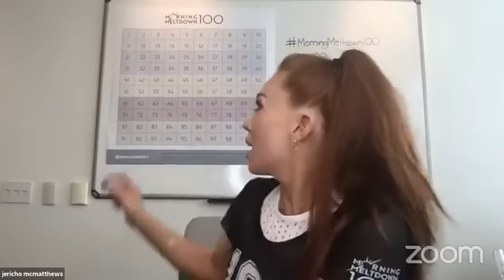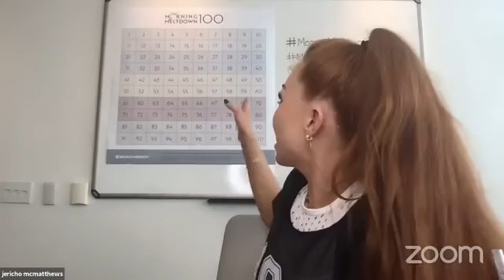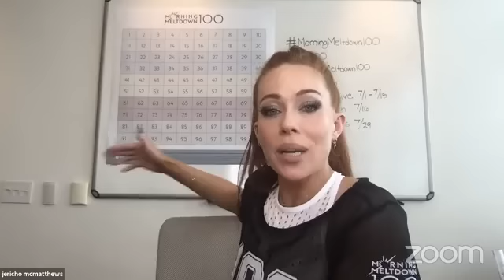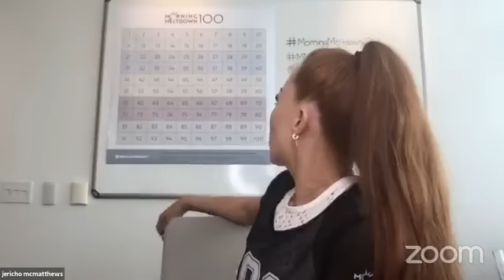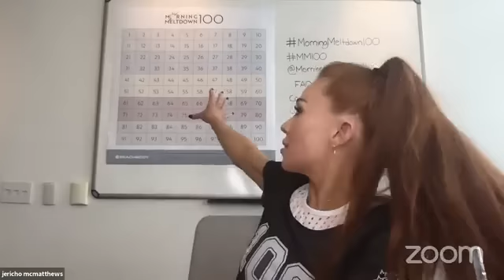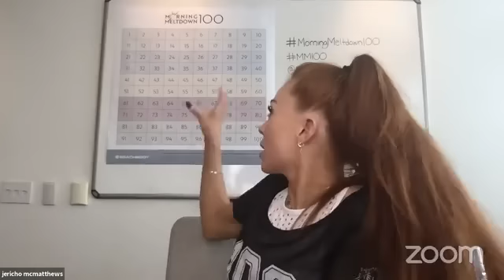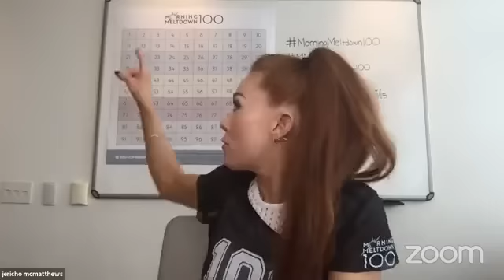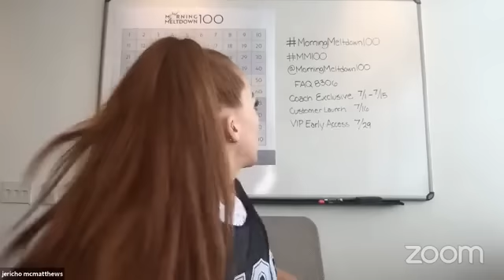Q&A with Jericho McMatthews on Morning Meltdown 100